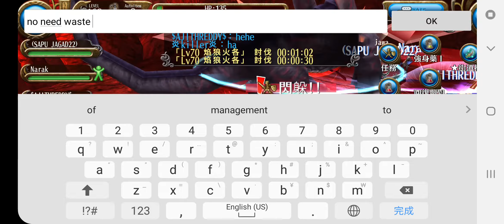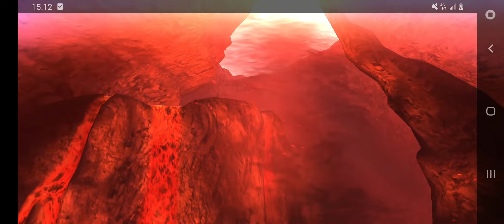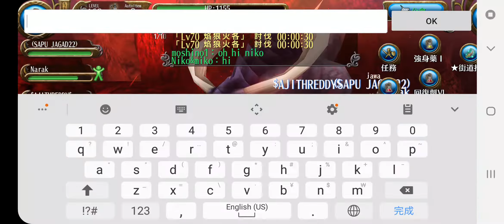ToramOnline 2021 11 30 15 01 46